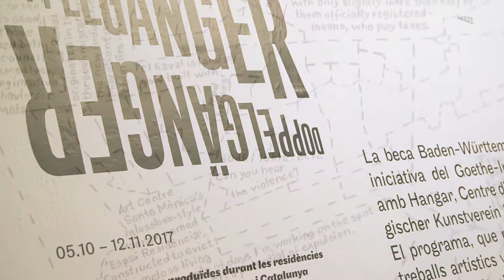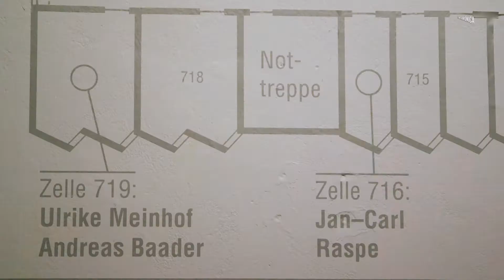Doppelgänger · Exposició · Arts Santa Mònica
Doppelgänger
Exposició
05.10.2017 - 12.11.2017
Espai Balcó

Exposició d'obres produïdes durant les residències artístiques a Baden-Württemberg i Catalunya (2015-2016)

La beca Baden-Württemberg/Catalunya és el fruit d'una iniciativa del Goethe-Institut Barcelona en col·laboració amb Hangar, Centre d'Arts Santa Mònica, la Württembergischer Kunstverein Stuttgart i la Kunststiftung Stuttgart. El programa, que pretén recolzar el desenvolupament de treballs artístics vinculats als contextos de cadascun dels centres i institucions participants, fomentar l'intercanvi interregional entre creadors de Baden-Württemberg i Catalunya i possibilitar experiències de diàleg entre dues comunitats artístiques i els seus respectius col·lectius socials, rep el suport del Ministeri de Ciències, Investigació i Art del Land Baden-Württemberg i del Departament de Cultura de la Generalitat de Catalunya.

El 5 d'octubre 2017, a les 19h, tindrà lloc la inauguració de Doppelgänger al Centre d´Arts Santa Mònica. La paraula Doppelgänger prové dels vocables alemanys per a "doble" i "caminant", en el sentit d'un doble que camina al costat de nosaltres. A més de la presentació dels projectes dels participants, es presentarà el programa d'intercanvi artístic Baden Württemberg i Catalunya.Fins el 12 de novembre estaran exposats els treballs artístics dels participants: Alán Carrasco, Bea Stach, Diego Paonessa, Mario Santamaría, Oskar Klinkhammer, Stephan Köperl, Susanne Kudielka i Kaspar Wimberley, i Sylvia Winkler.

L’artista Luis Guerra Miranda presentarà el seu treball en format de conferència el 24 d’octubre a les 19 hores.

Artistes:

Alán Carrasco

Diego Paonessa
Luis Guerra Miranda
Mario Santamaría

Stephan Köperl

Oskar Klinkhammer

Bea Stach

Susanne Kudielka & Kaspar Wemberley

Sylvia Winkler

Organització: Arts Santa Mònica
Producció: Arts Santa Mònica
Col·labora: Goethe-Institut Barcelona i Hangar
Patrocinen: Ministeri de Ciències, Investigació i Art del Land Baden-Württemberg i Departament de Cultura de la Generalitat de Catalunya

Realització audiovisual: Arnau Orengo, Lavinia NewMedia